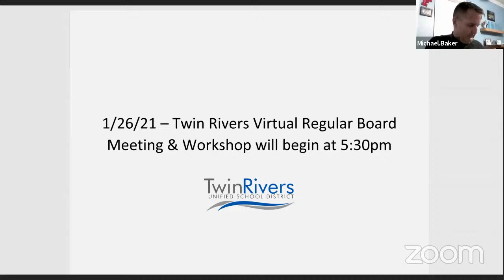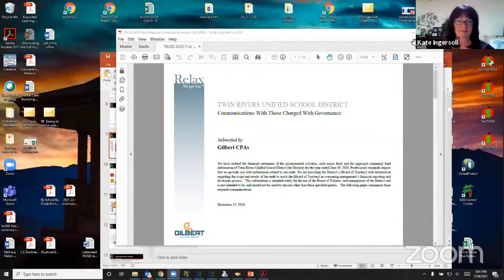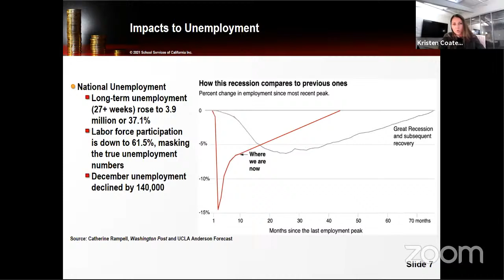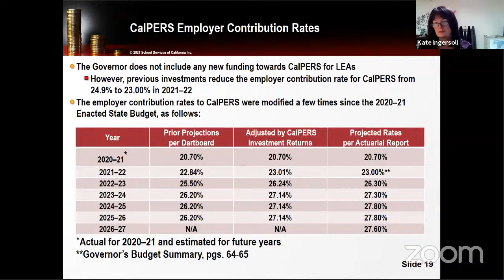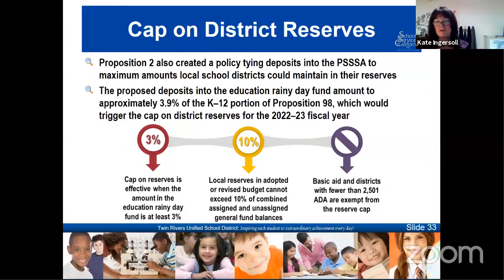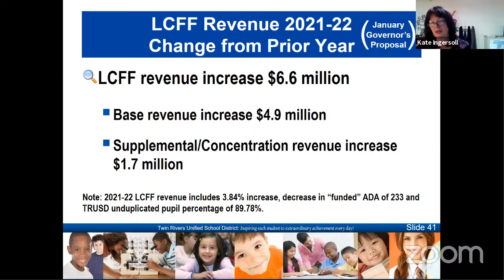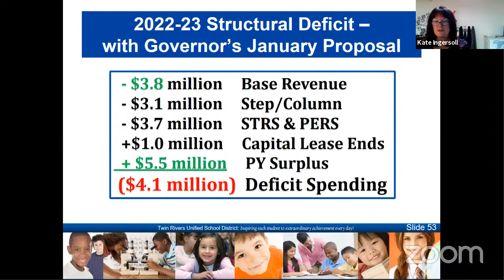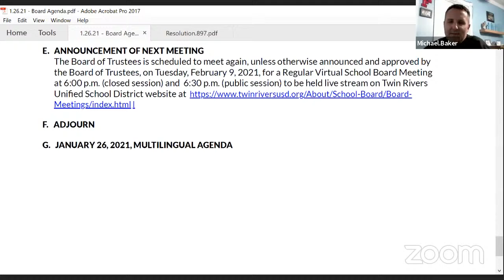1/26/21 - TRUSD Virtual Regular Board Meeting & Workshop